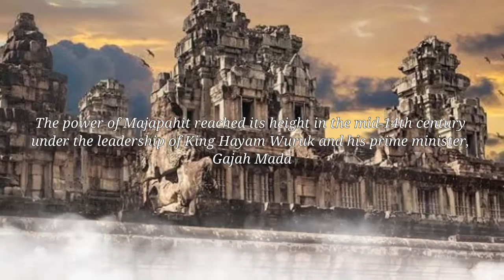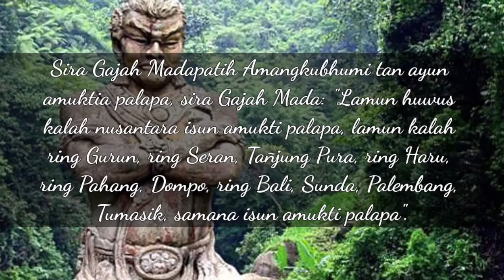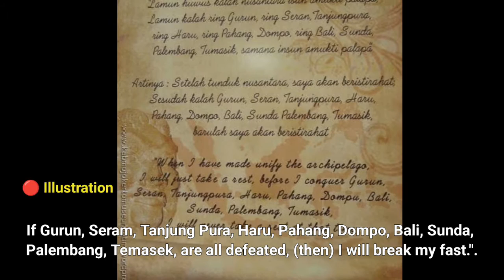The Palapa Oath by Gajah Mada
Based on historical facts written in the book ‘Tafsir Negara Kertagama’ there said the archipelago is a former territory of Majapahit. therefore cannot be denied that the Majapahit Kingdom is always identical with the unification of several regions of the archipelago ever initiated by Patih Mahapatih Gajah Mada through the ritual oath. The oath of Mahapatih Gajah Mada is known as the term the ‘Palapa Oath’. It is said that the unification of the archipelago was successfully implemented during the reign of Hayam Wuruk